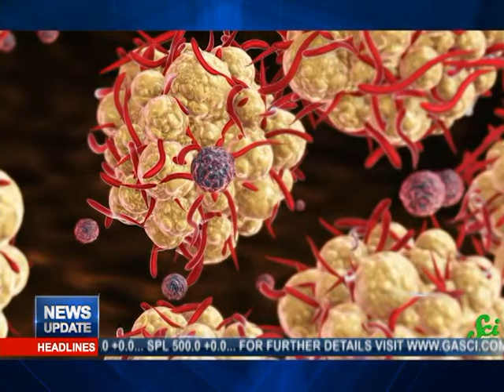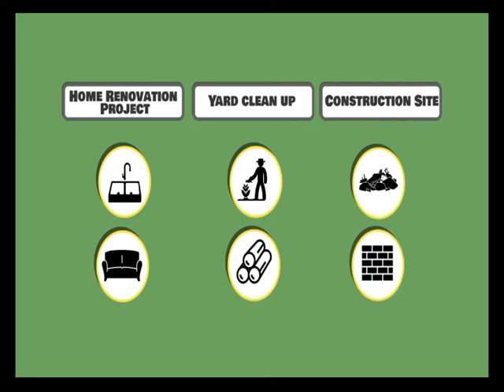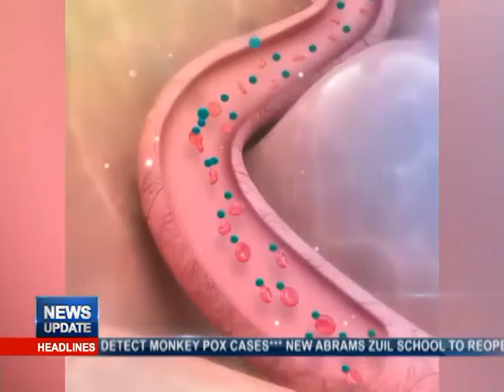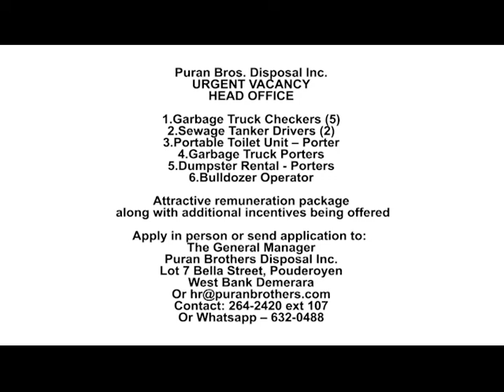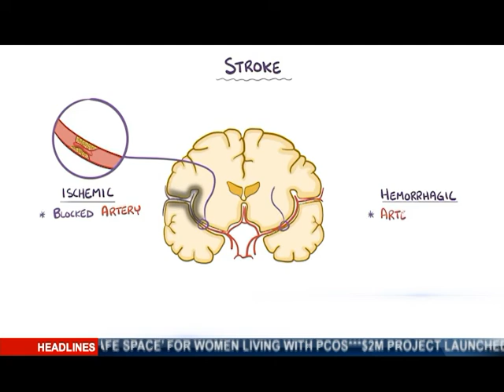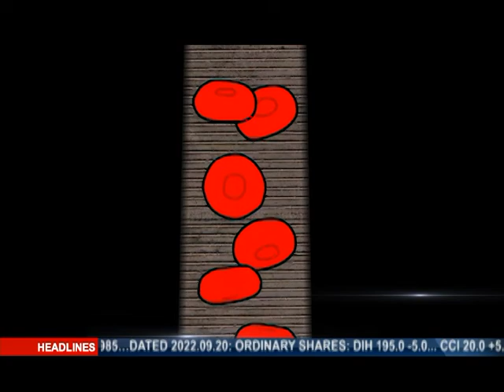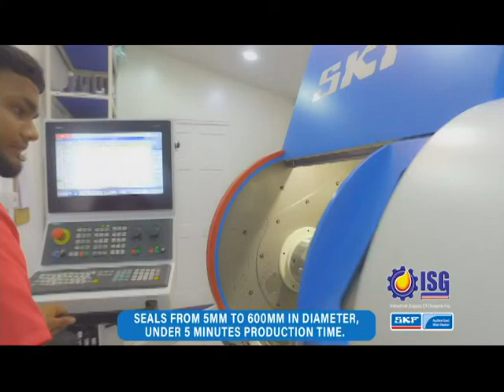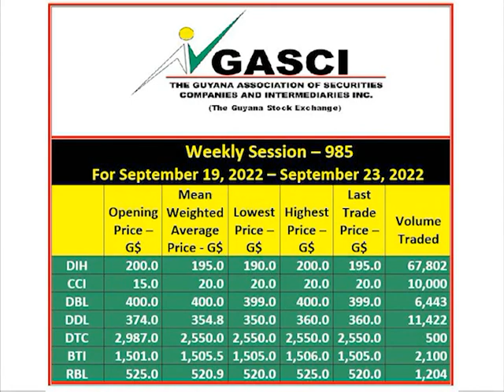News Update September 20th, 2022